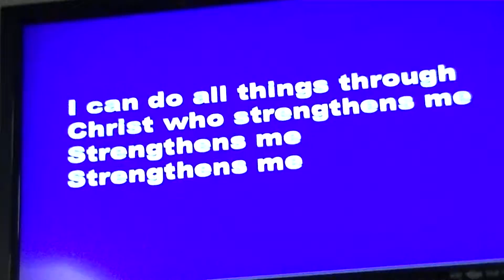Celebracion Cristiana, Jorge Suarez